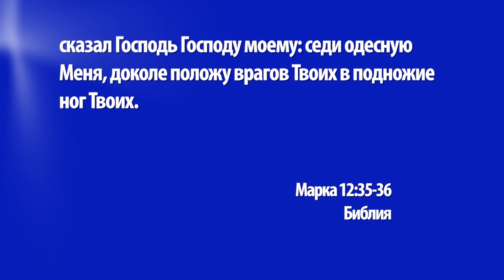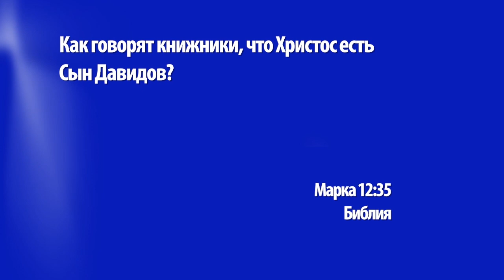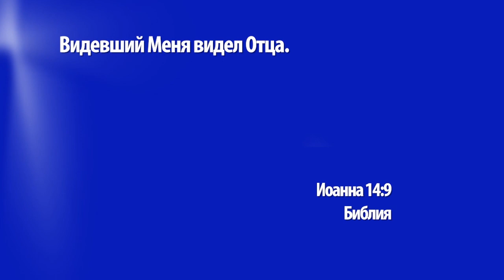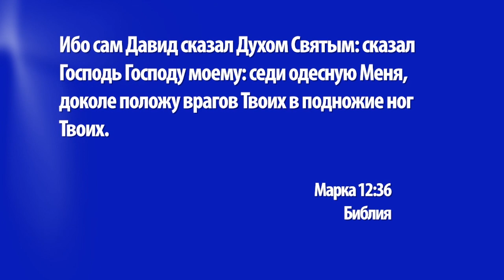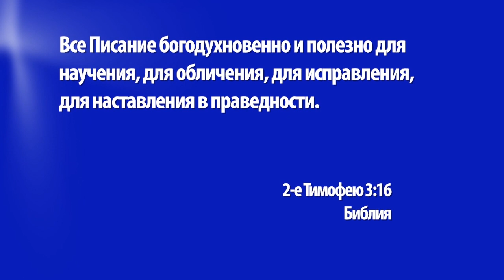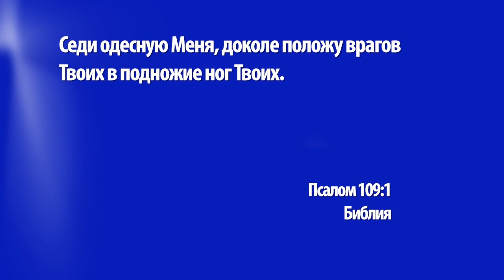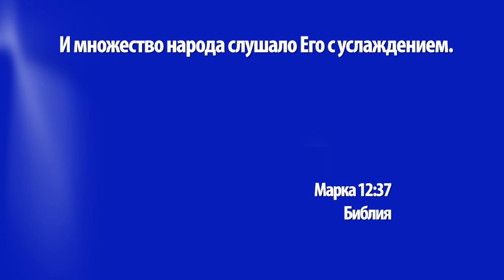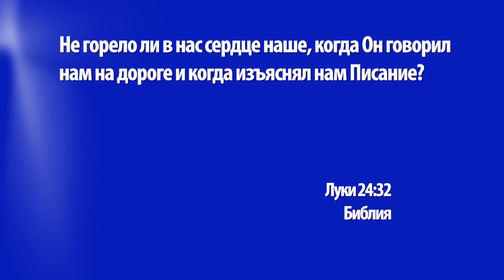СЫН ДАВИДОВ, ГОСПОДЬ ВСЕХ ГОСПОДСТВУЮЩИХ. «Церковь Ковчег» (1305)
Иисусу пришлось иметь дело с множеством вопросов, которые Ему задали Его противники, чтобы Его искусить. Когда же Он ответил на все, так и не угодив в их ловушку, они пришли в замешательство. И тогда Иисус задал им вопрос: «Как могут книжники утверждать, что Христос – это Сын Давидов?». Так считали люди тогда.

Что-то в этом утверждении не стыковалось? Или же Он хотел им показать нечто другое? Что мы можем узнать об Иисусе из этой истории, вы услышите в проповеди под названием «Сын Давидов, Господь всех господствующих».